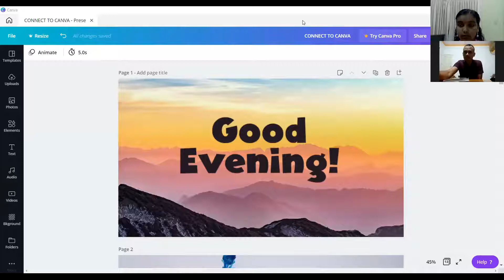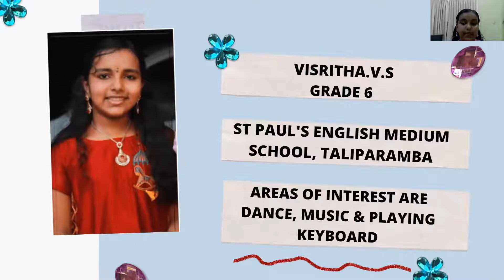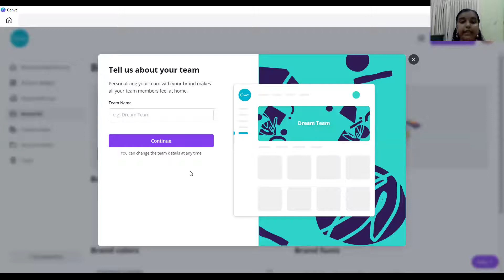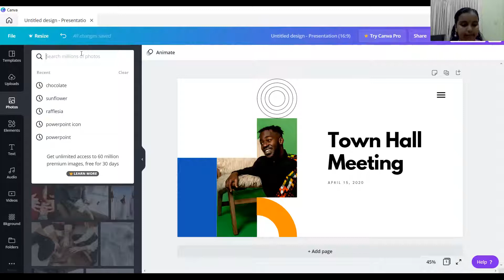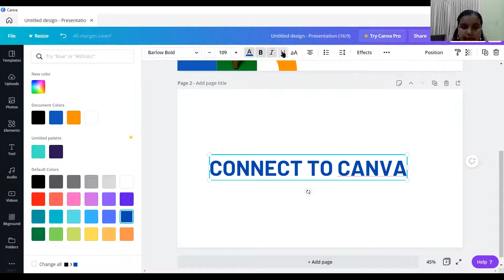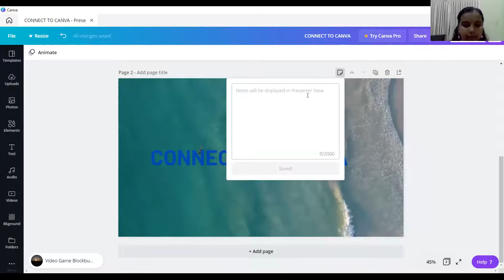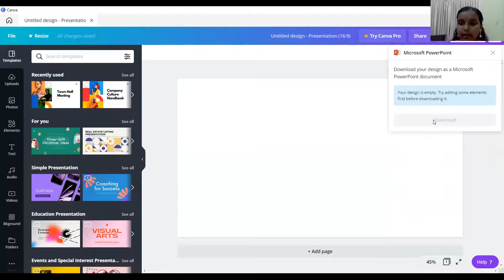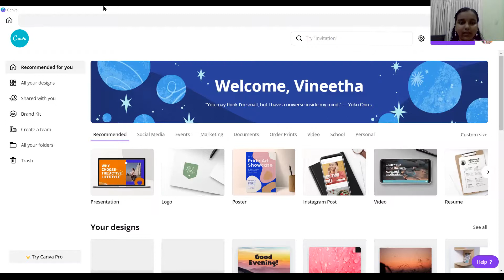Connect to Canva # Make your presentation Awesome# Canva tutorial by Vichuz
Positive Talks # Viral Session